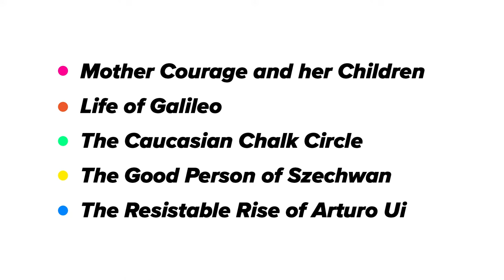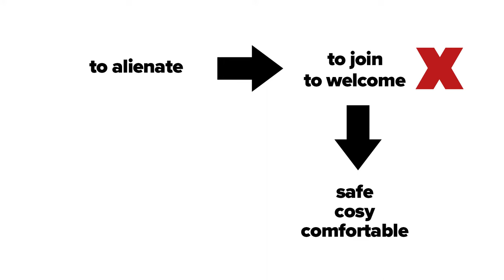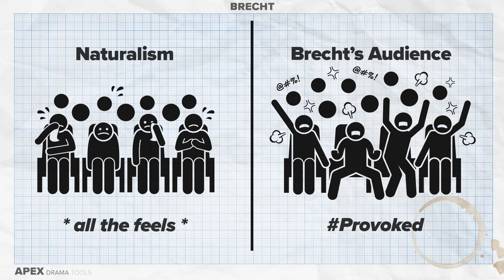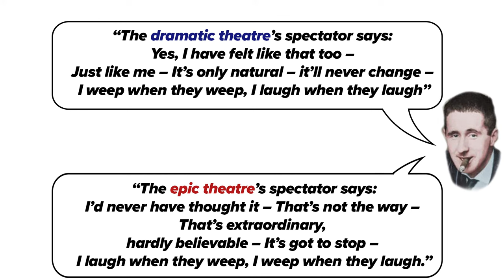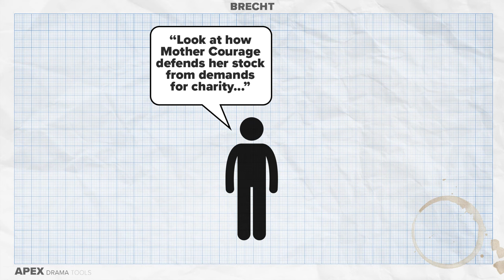BRECHT Introduction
This video is an introduction to Bertolt Brecht.

More Brecht Videos...

Chapters
0:00 - Who Is Brecht?
0:50 - The Alienation Effect
2:16 - Epic Theatre
3:22 - Gestus